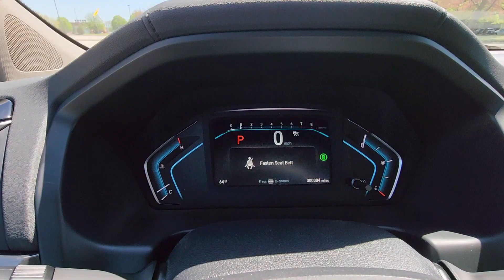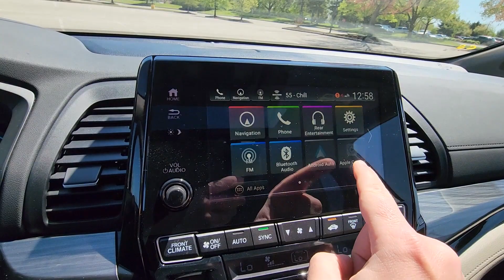2024 Honda Odyssey Elite Dublin, Worthington, Amlin, Kileville, Powell 5FNRL6H92RB052541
2024 Honda Odyssey Elite 5FNRL6H92RB052541 Video